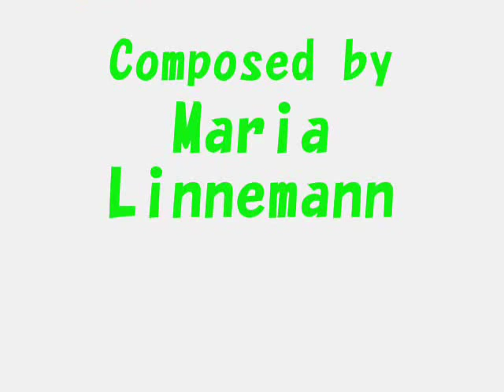Cock and Hen (Maria Linnemann)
Composed by Maria Linnemann.
Guitar play by Kei&Kazumi.

Hi,my dear YouTube friends! Long time no see!
I came back from Okinawa(Ishigaki-jima)!!
I wish you'll have a good vacation,too!